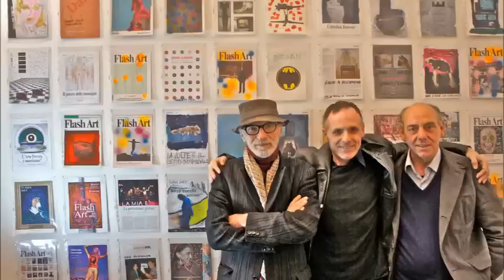INTERVISTA A GERALD BRUNEAU / foto Bronzi di Riace (parte 2)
In questa seconda parte dell'intervista sulle "foto choc" realizzate a Reggio Calabria - nel contesto del Museo nazionale della Magna Grecia - ai Bronzi di Riace, rappresentati in versione "queer", il fotografo Gerald Bruneau si sofferma sulla presunta mancanza delle debite autorizzazioni per i controversi scatti d'autore